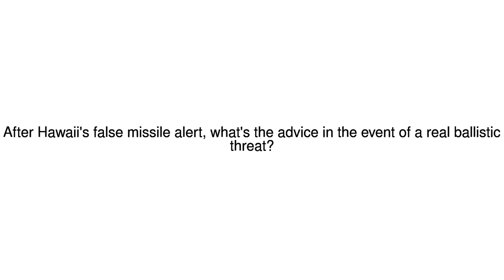News Update How to survive a missile attack: What's the official advice? 14/01/18